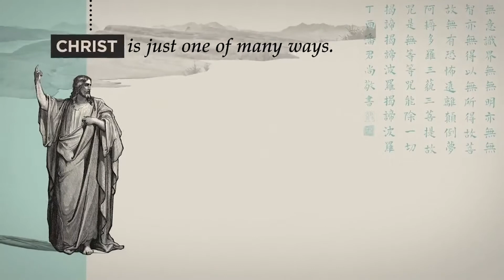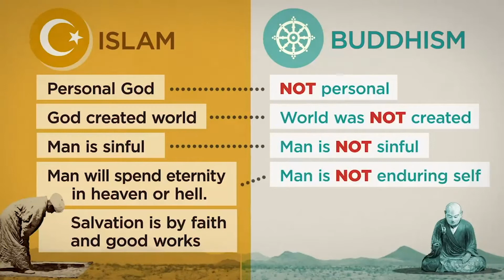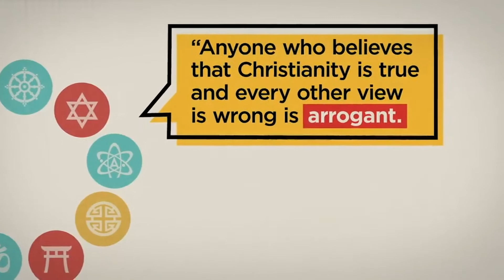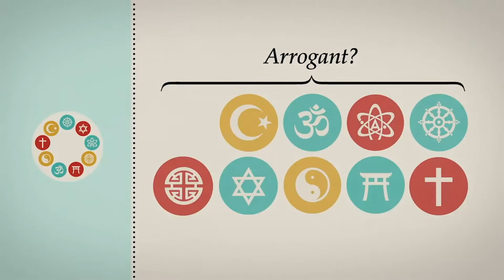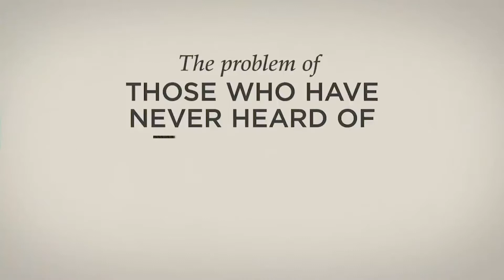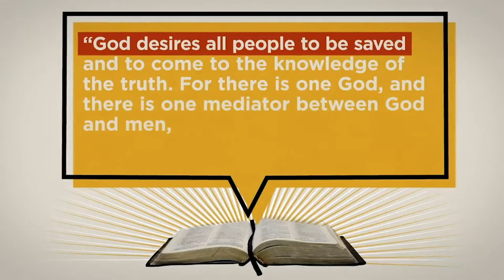Doctrine | The Way | Pastor Rob Bray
THE WAY
We believe that apart from the saving work of Jesus Christ all men are lost and face the judgment of God, that Jesus is the only way to the father, and that repentance of sin and faith in Christ results in regeneration by the Holy Spirit and eternal salvation. [Jer 31:33; Ez 36:26; Luke 24:46-47; John 3:17-18; John 14:6; Acts 4:12 & 17:30; Rom 6:23; 2 Cor 5:10-11; Gal 2:16; Eph 1:7 & 2:8-9; Ti 3:4-7; Heb 6:1]